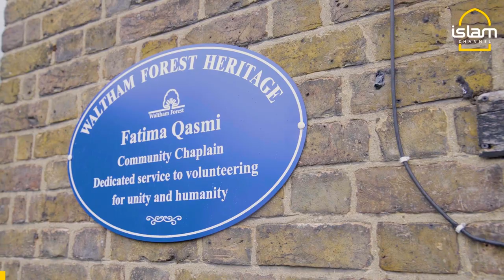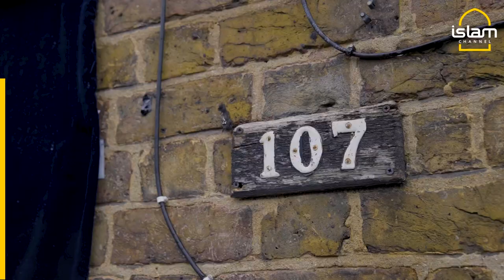LONDON MUSLIM WOMAN HONOURED WITH HISTORIC BLUE PLAQUE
Fatima Qasmi was honoured for her service to others with a historic blue plaque.